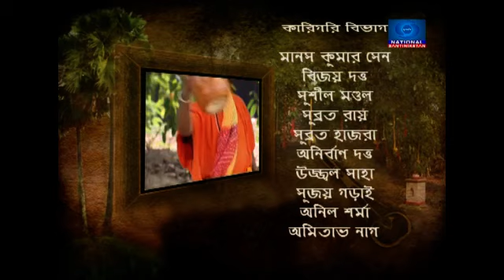DD Santiniketan_10.09.17_Baulia (Part-I)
Baulia (A programme on Baul & Fakir Gaan) - PART- I

Mansur Fakir, Debdas Baul, Gautam Das Baul